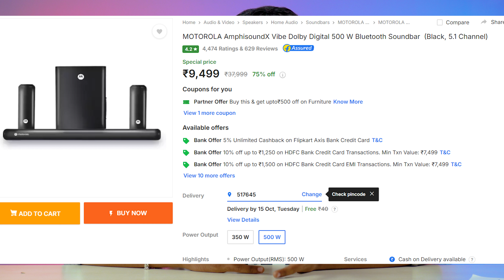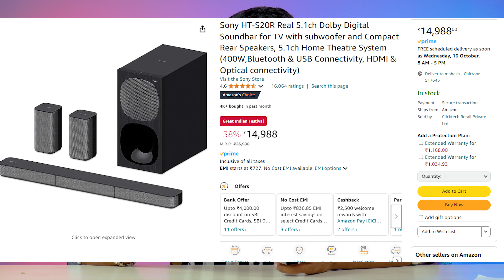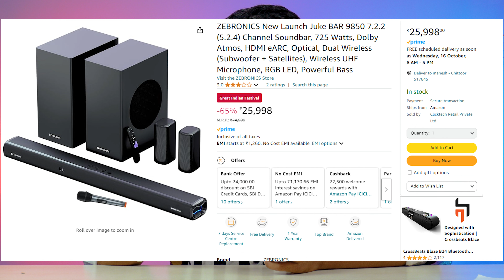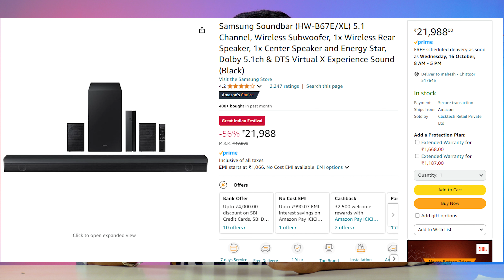Best DOLBY ATOMS Soundbars 2024 | Best 5.1 Soundbars under 20k | Mahesh Electrics Telugu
MOTOROLA 5.1 DOLBY SOUNDBAR

ZEBRONICS 9500w pro

SONY HT 20R 5.1

BOAT AAVANTE BAR

ZEBRONICS 9850 5.1

SAMSUNG HW B67E/XL

Friends 20k  payina miru petukute Evi kuda chudadi chala best untayi

LG S65TR 5.1

LG S8A

Zebronics monitor
Intel I5 processor
Mother board Gatebite
graphic card Asus
RAM 32 GB
Crucial 1TB SSD
HDD 1 TB
PC cabinet
Gaming keyboard mouse

bestsoundbars bestsoundbar@bestsoundbars2024,soundbar,dolbyatmossoundbar#bestbudgetsoundba#